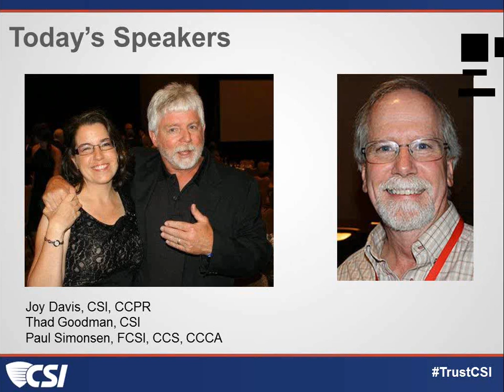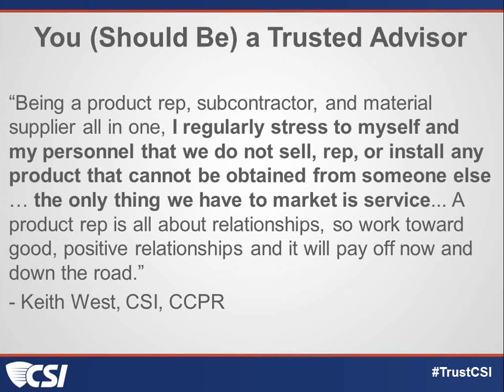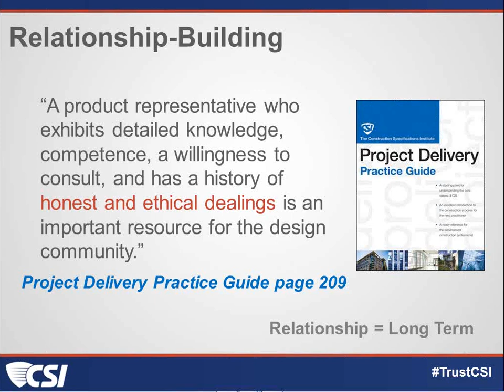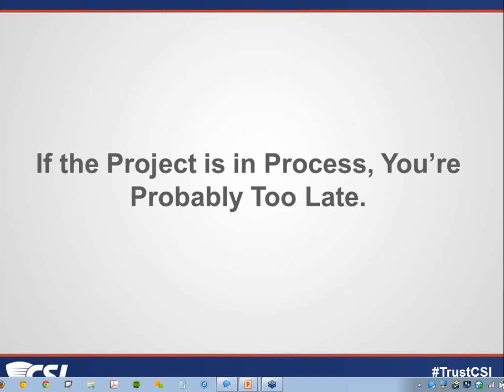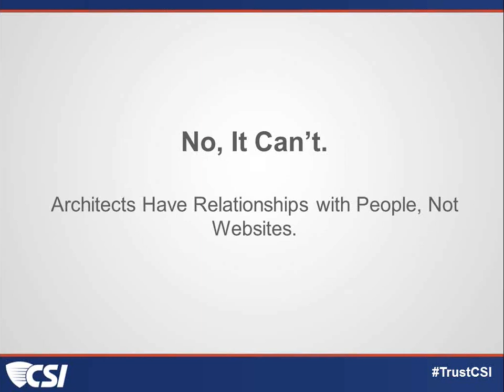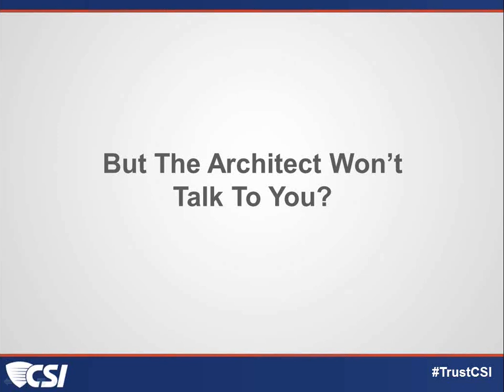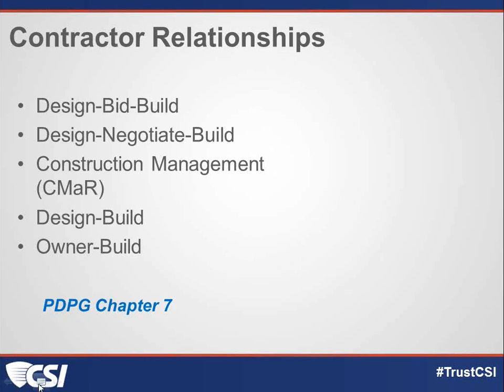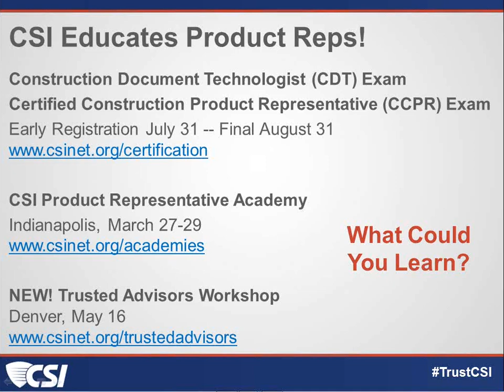Trusted Advisors: The Role of Product Representatives in Construction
Topic: The Role of Product Representatives in Construction
Guest Speakers: Thad Goodman, CSI and Paul Simonsen, FCSI, CCS, CCCA
Successful construction product representatives know how to build long term relationships with the architects and specifiers they support. The foundation of this relationship is trust and understanding. CSI teaches product representatives to communicate with and support the design team -- in other words, to become trusted advisors that are called on again and again by architects and specifiers. In this session, we'll discuss a few of the key points CSI teaches through its Construction Documents Technology (CDT) certificate and Certified Construction Product Representative (CCPR) certification programs. This session is especially valuable if you are considering taking, or actively preparing for, the CDT or CCPR exam.